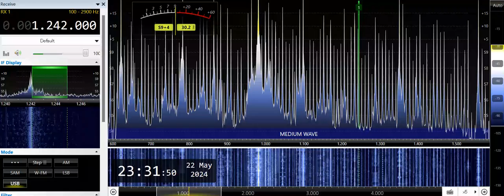DWBL-Mandaluyong City (Philippines) 1242kHz 5/22/24 15:29~UTC - Canned ID & National Anthem